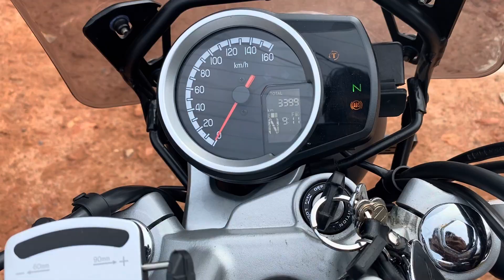Honda Hness CB350 Ownership Review | Pros and Cons | Milage | 2023 E20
Its all about Honda Hness CB350, best review of this bike